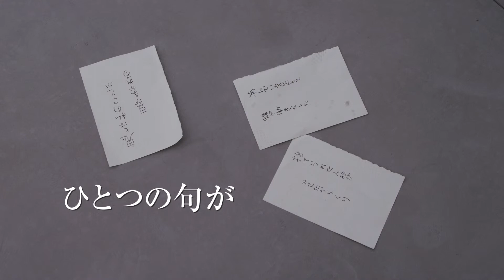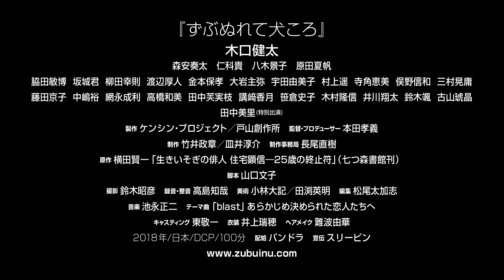【映画 予告編】 ずぶぬれて犬ころ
2019年5月17日よりシネマクレール（岡山県）にて、6月1日よりユーロスペース（東京・渋谷）にて公開

(C)戸山創作所